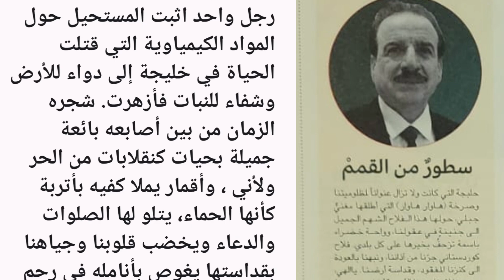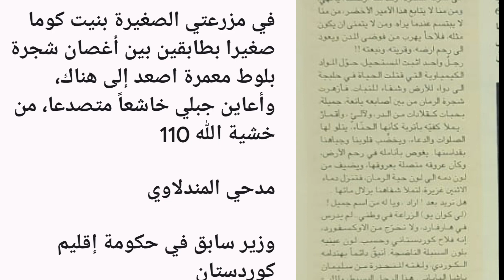مقالەیەکی بەڕێز / مدحی المندلاوی کە لە ڕۆژنامەی عەرەبی ( رٶی اربیل) بڵاوی کردوەتەوە لەسەر کارەکانمان